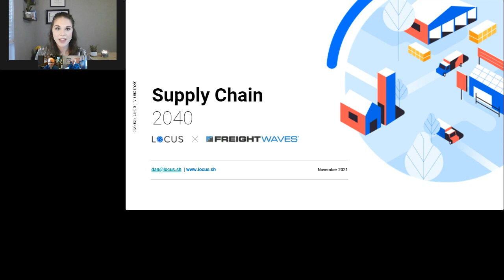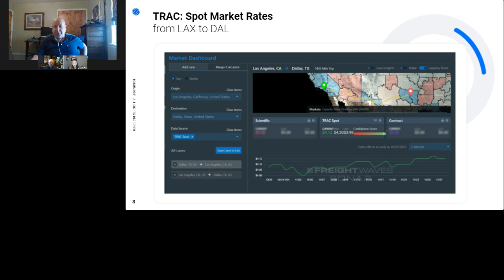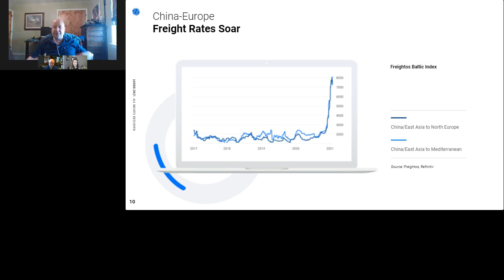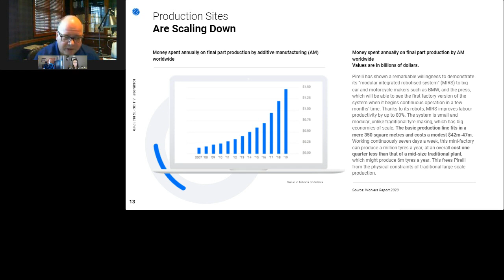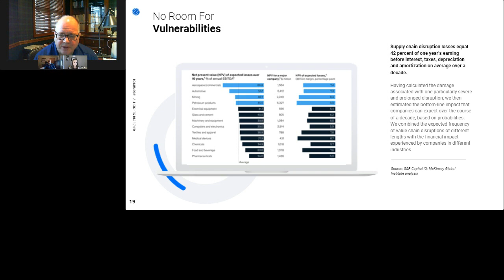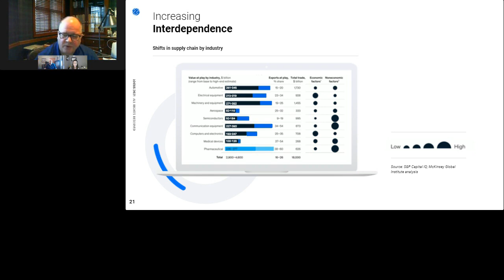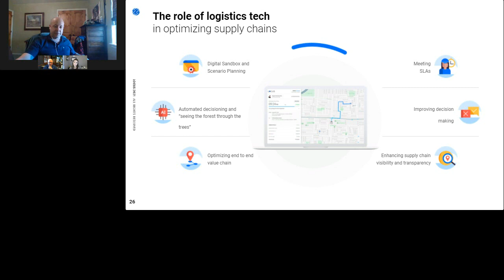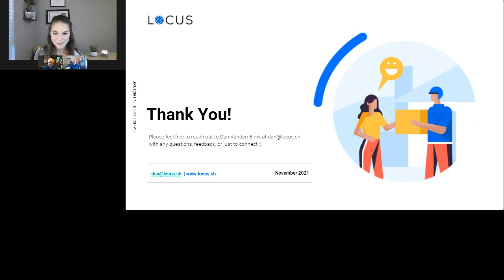Supply Chain 2040: Supply Chain Management trends then and now | Locus x FreightWaves Webinar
Speakers:
Dan Vanden Brink, VP Global Product Strategy, Locus.sh
Kevin Hill, Executive Publisher, FreightWaves

Overview :

Major trends in the global economy over the next 20 years are going to drive significant changes in how products are both manufactured and distributed globally for local regional companies, as well as large multinationals serving global markets. As these changes occur, companies will need to build out digital twins of their end-to-end supply chains to respond in an optimized
fashion to stay viable.

In this webinar, our speakers go through these trends and show how companies can effectively modernize their supply chains to create lasting strategic advantages. We will also dive deep into what Supply Chain Design is and why it is necessary for corporations trying to meet increasingly
demanding service requirements from their customers while dealing with a global supply chain that is continually in flux.